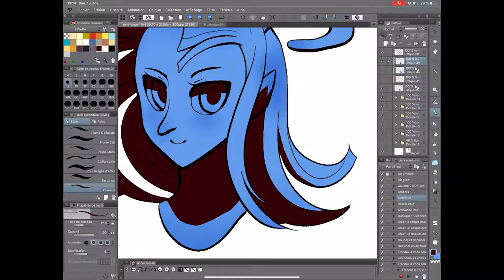Speed Painting - Maestral Goddess - CSP for iOS